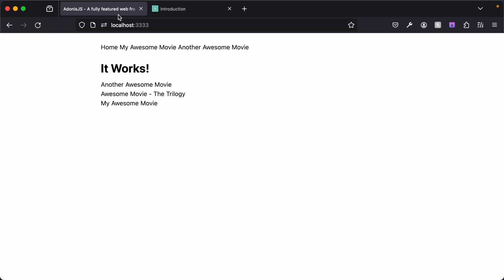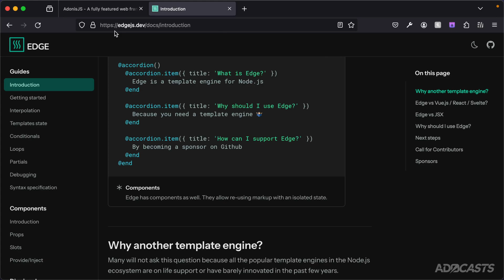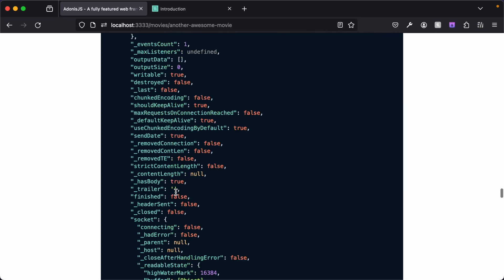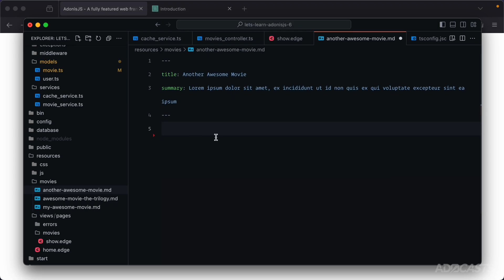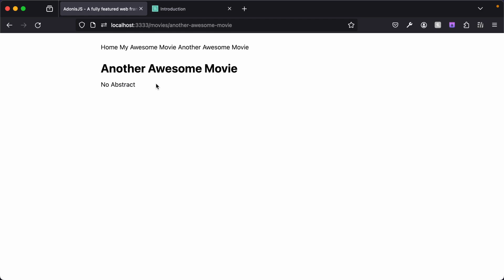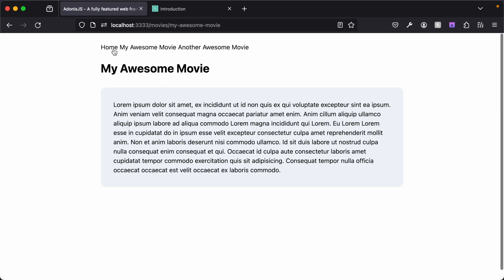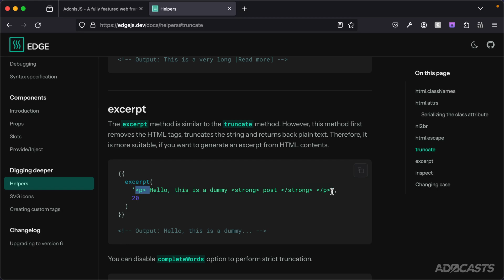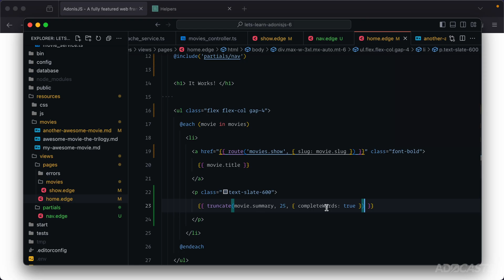Let's Learn AdonisJS 6: Ep 3.0 - EdgeJS Templating Basics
In this lesson, we'll learn the basics of AdonisJS's homegrown template engine EdgeJS. We'll cover interpolation, conditional statements, looping, variables, state, and more!

Socials